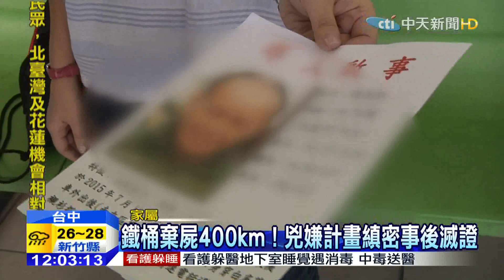20150927中天新聞 鐵桶棄屍400km！兇嫌計畫縝密事後滅證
家屬尋找賴姓老翁2個多月，最後卻是鐵桶棄屍案的悲劇，嫌犯手段兇殘，還經過縝密計畫！警方懷疑他先下藥迷昏死者，再將屍體裝進鐵桶後，故佈疑陣，一路開了400多公里，到花蓮棄屍。犯案後，嫌犯還滅證，將死者的機車騎到高鐵站，企圖躲避追緝。